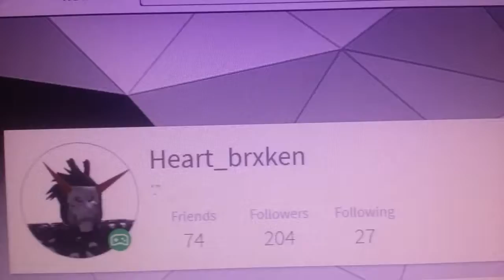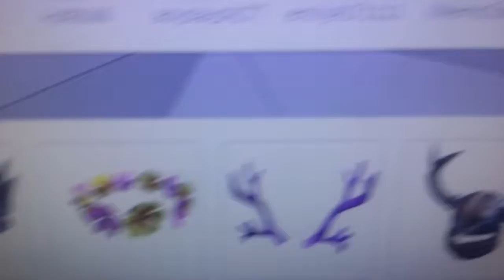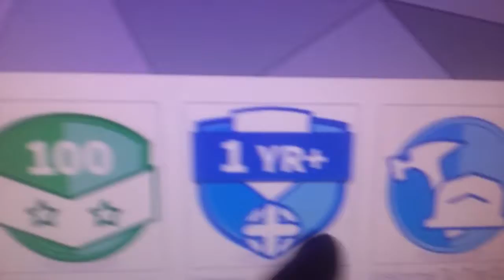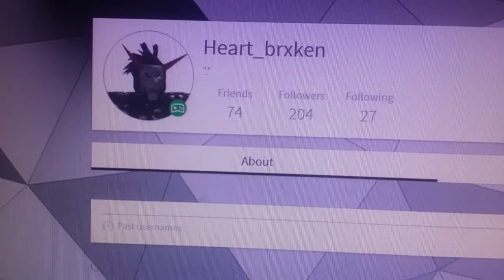I'm exposing this dude 😎